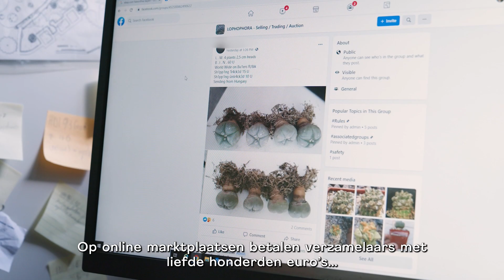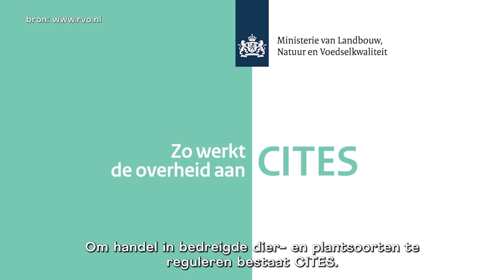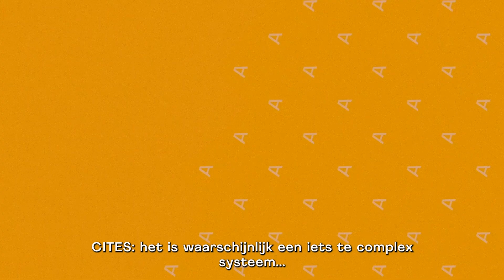Kwekers in de strijd tegen plantensmokkel | NPO Radio 1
Argos deed deze zomer onderzoek naar een miljardenbusiness waar je waarschijnlijk nog nooit van hebt gehoord: Groene Smokkel. Oftewel de roof en handel in bedreigde plantensoorten. Wereldwijd dreigen beschermde soorten te verdwijnen door de verzamelwoede van liefhebbers. Daarom bestaat een internationaal verdrag: CITES. Wie beschermde planten wil verkopen of uitwisselen moet aan strenge regels voldoen.

Op die CITES-regels is ook kritiek. We namen een kijkje in de kas van kweker Koos Wubbe, die een bijzondere collectie orchideeën heeft. Koos popelt om deze soorten te vermeerderen en beschikbaar te stellen aan andere kwekers en botanische tuinen, maar dat is erg duur en ingewikkeld als gevolg van de strenge CITES-regels. Doodzonde, vindt Botanicus Rogier van Vught van de Leidse Hortus. Hij ziet met lede ogen aan hoe de uitwisseling van zaden en ander genetisch materiaal belemmerd wordt door bureaucratische rompslomp. ‘Als een plant de markt overspoelt en heel weinig waarde heeft, nog maar een paar euro waard is per stuk, dan gaat niemand meer naar de natuur om die planten uit het wild te halen.’

Video: Robin Bekker en Brigitte Borm. Concept en research: Mijke van Wijk

Wil je meer weten over groene smokkel? Op argosonderzoekt.nl vind je meer informatie en natuurlijk de podcast die we hierover maakten.